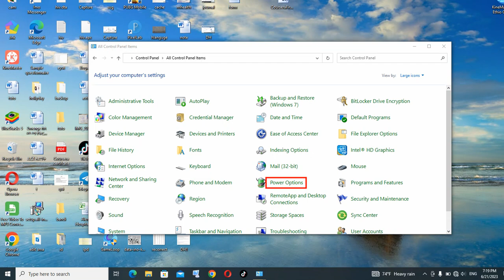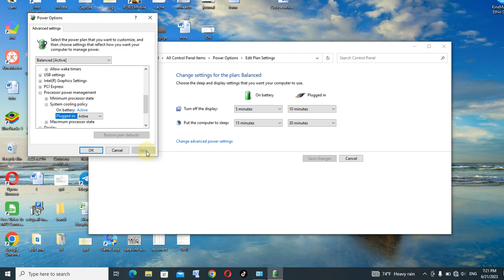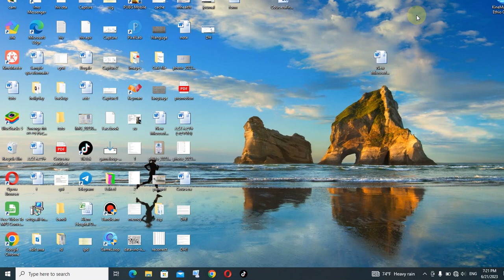fix problem of fun sound noise and PC or CPU overheating